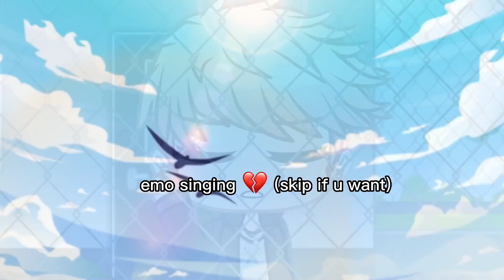The music freaks but u can tell I'm a drake shipper | tmf gacha | drake 🫶🏼 read desc lolol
ik I quit gacha but I felt like editing and don't mind me posting after like almost a year 💀💀
yes I ship drake 😘
tt: stluvs_
tw: swear words and a bit loud music (not rlly but eh)